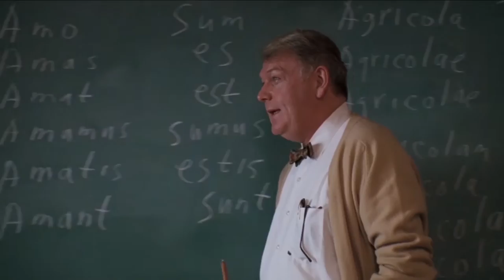Der Club der toten Dichter ≣ 1989 ≣ Trailer ≣ Remastered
Drama ≣ USA
Originaltitel ≣ Dead Poets Society

≣ Regie ≣ Peter Weir
≣ Cast ≣ Robin Williams | Robert Sean Leonard | Ethan Hawke | Josh Charles | Gale Hansen | Dylan Kussman | Allelon Ruggiero | James Waterston | Alexandra Powers | Norman Lloyd | Kurtwood Smith | George Martin | Leon Pownall

≣ Oscar ≣ Drehbuch ≣ Tom Schulman
≣ Oscar-Nominierung ≣ Film
≣ Oscar-Nominierung ≣ Regie ≣ Peter Weir
≣ Oscar-Nominierung ≣ Hauptdarsteller ≣ Robin Williams